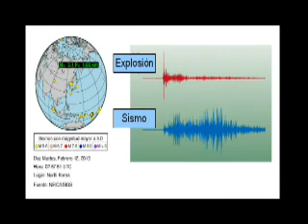COREA DEL NORTE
Las pruebas nucleares que realizo Corea del Norte fueron detectadas por sismógrafos de Costa Rica y se sintieron todo el mundo. Aparatos detectaron que se trataba de una explosión y no un temblor.